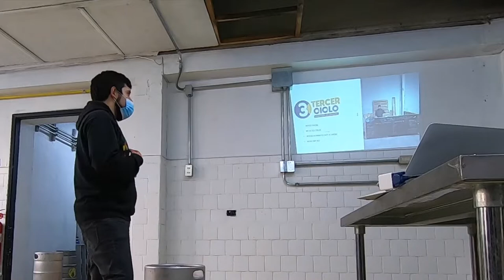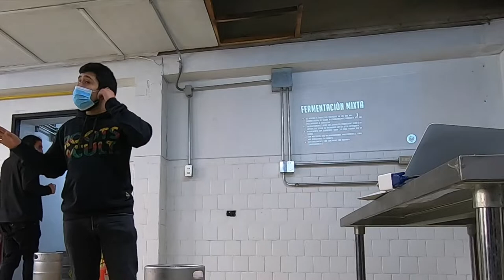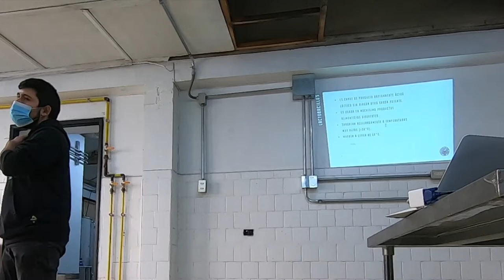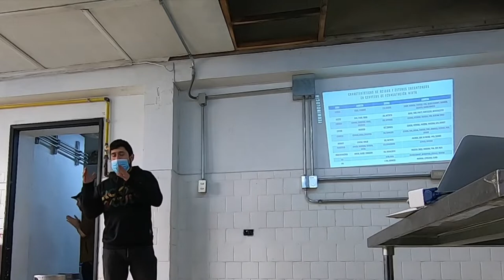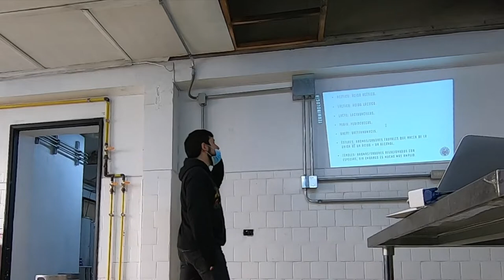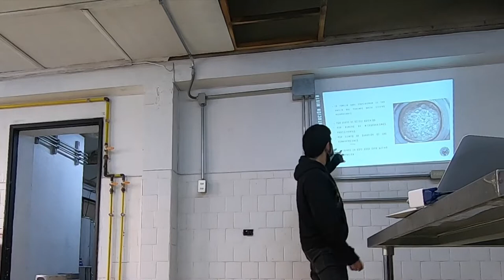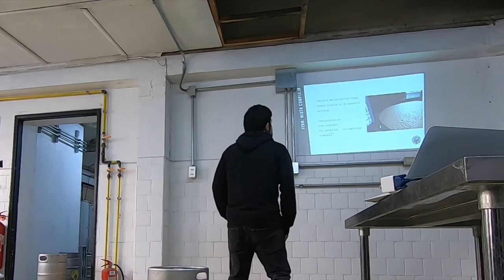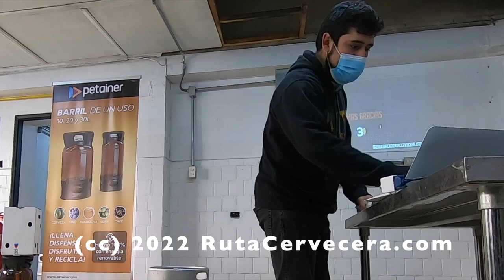Charla ¿Qué es la famosa fermentación mixta? - Fabián Lara (Festival Cervezas Experimentales)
Charla "¿Qué es la famosa fermentación mixta?" realizada durante el Festival de Cervezas Experimentales 2022 por Fabián Lara - Juez BJCP de Hidromieles, Sidra y Cerveza además de Director de ACAS y Head Brewer en 3er Ciclo

Untappd: @pobrezuko

(cc) 2022 RutaCercervecera.com